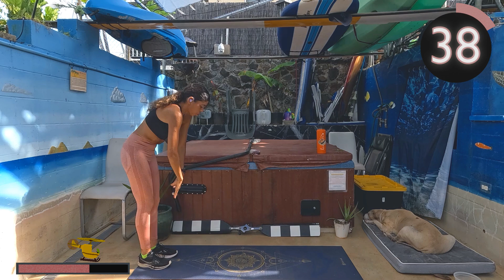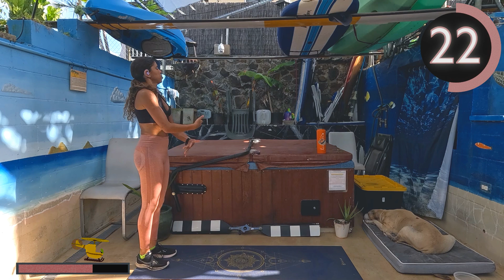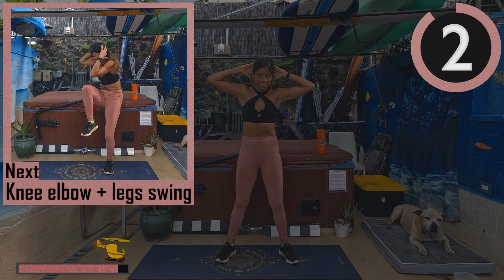Moderate Home Workout Routine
A good workout that is also suitable for beginners.

45 sec ON
10 sec OFF
11 moves

You can do this!😊 and we will do it together.

The goal is to fly the world via helicopter and take you to cool workout spots.

The dog in the lower right (Bandit) is my bff.

Please consult with a healthcare professional before starting any exercise program. Safety is a top priority, and it's important to listen to your body and exercise within your limits. Flying Fitness does not guarantee any specific results.